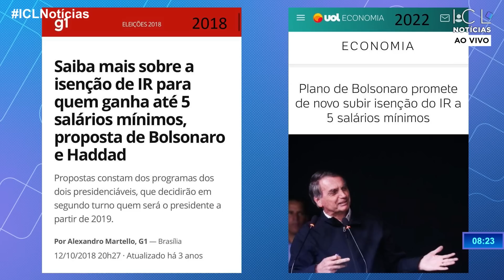Olha essa do cara de pau do Bolsonaro…